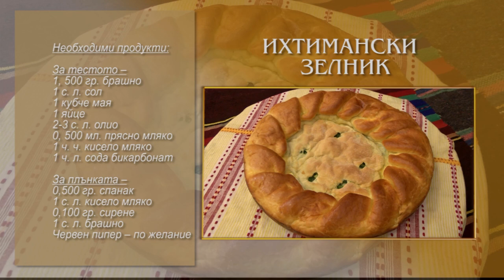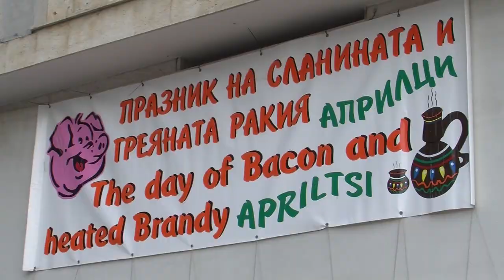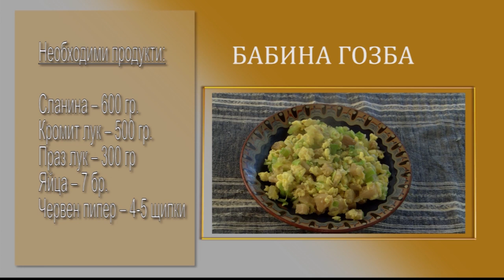Folklorna trapeza 525 HD (January 2020)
Folklore Table / Фолклорна трапеза 525 HD (януари 2020) week TV show/седмично предаване TV Eurofolk

1. "Жикината" - ТС "Миланово" при НЧ "Пробуда" - с. Миланово, общ. Своге
2. "Хайдутине се молеха" - Фолклорен ансамбъл "Изворче" към НЧ "Христо Ботев 1914" - гр. Крумовград
3. "Торнала ми е Елица" - Фолклорен ансамбъл "Изворче" към НЧ "Христо Ботев 1914" - гр. Крумовград
4. Из "Шопска сюита" - Танцов състав "Средногорски полъх" - гр. Ихтиман
5. "Не бой се, Радо, от къджалийци" - ЖПГ към НЧ "Просвета 1927", ДФГ "Априлски звънчета" и ДФГ "Балкански букет" към СУ "Васил Левски" - гр. Априлци

1. "Zhikinata" - TS "Milanovo" pri NCH "Probuda" - s. Milanovo, obsht. Svoge
2. "Haydutine se moleha" - Folkloren ansambal "Izvorche" kam NCH "Hristo Botev 1914" - gr. Krumovgrad
3. "Tornala mi e Elitsa" - Folkloren ansambal "Izvorche" kam NCH "Hristo Botev 1914" - gr. Krumovgrad
4. Iz "Shopska syuita" - Tantsov sastav "Srednogorski polah" - gr. Ihtiman
5. "Ne boy se, Rado, ot kadzhaliytsi" - ZHPG kam NCH "Prosveta 1927", DFG "Aprilski zvancheta" i DFG "Balkanski buket" kam SU "Vasil Levski" - gr. Apriltsi